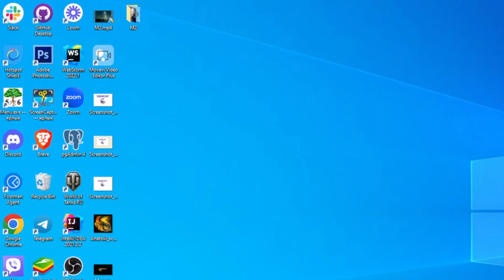DESTRUCTION OF THE BELKNAP CRATER HORDE ✹ DAYS GONE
🐝 For SWIFT transfer: 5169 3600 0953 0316